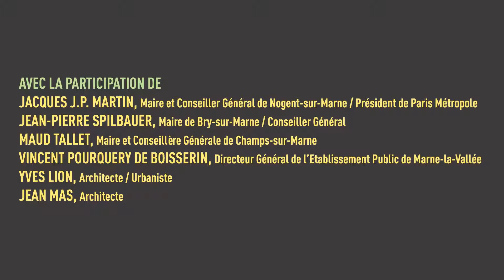08. 5e table ronde : Le Grand Paris, 4 ans après, la Porte Est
Les projets aux quatre portes de Paris

Animateur : Stéphane Paoli

Vincent Capo-Canellas
Sénateur-maire du Bourget Président de la Communauté d’agglomération de l’aéroport du Bourget

Didier Mignot
Maire du Blanc-Mesnil

Roland Castro
Architecte-urbaniste

Jean-Marie Duthilleul
Architecte-ingénieur

Christian de Portzamparc
Architecte-urbaniste